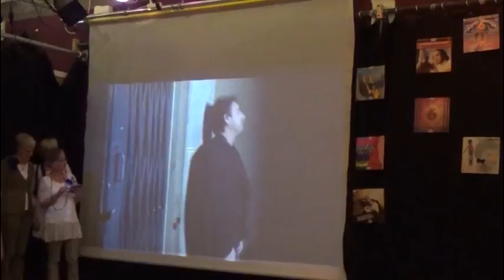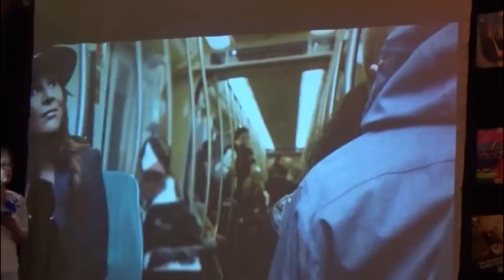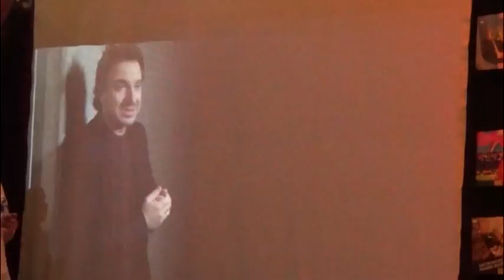Smartofore Groot Optreden 22-11-2015 deel 4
Smartofore Groot Optreden op zondagmiddag 22 november 2015 in de Nieuwe Erven deel 4